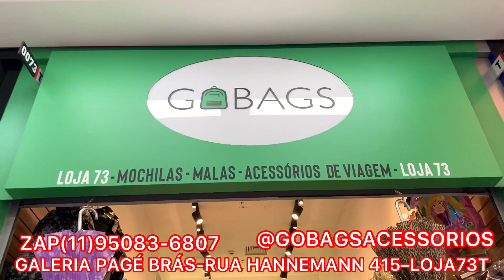MALAS|MOCHILAS E ACESSÓRIOS NO BRÁS